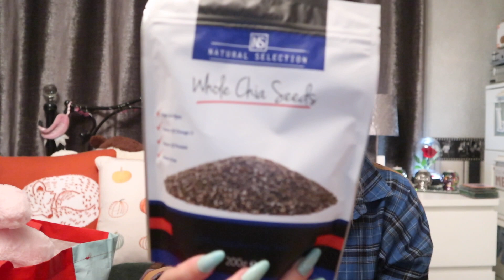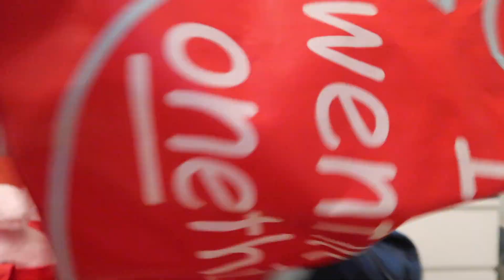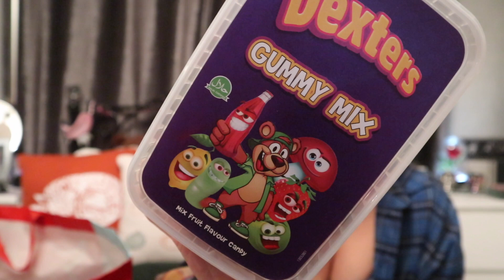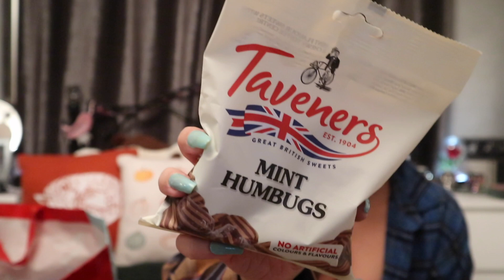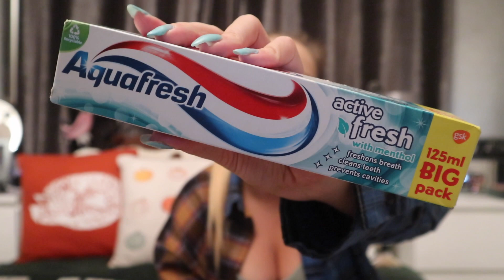HUGE Home Bargains Haul|NEW IN September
Eek! Can you believe here we are with the first autumnal bargain shop haul of 2022 woohoo!

We've got some returning 'Shannon' bags, plenty of goodies, some new bargains and also a new friend for the episode...I'm so blooming excited, hope you are too my lovelies...

xxShannonLeighxx